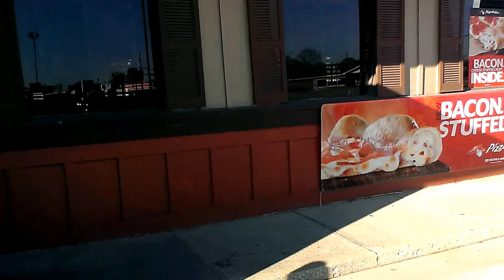ROUTE 66 CLAW MACHINE@PIZZA HUTA NEAR TWO IN ONE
HERE I AM PLAYING ROUTE 66 CLAW MACHINE AT MY LOCAL PIZZA HUT IT WAS DONE YESTERDAY AFTERNOON HERE I AM ATTEMPTING TO WIN TWO AT ONCE